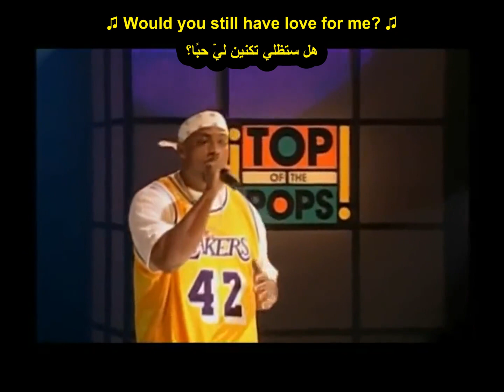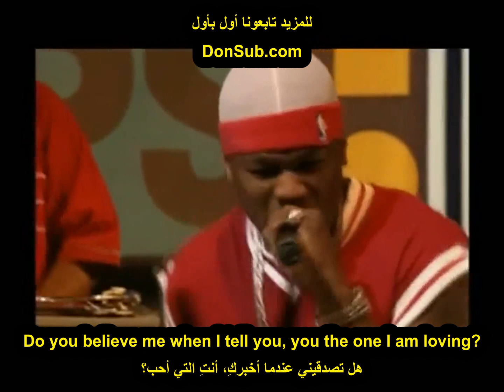50 Cent - 21 Questions ft. Nate Dogg (مترجم عربي) | DonSub.com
شاهد في الأسفل [رابط الفيديو الكليب الأصلي] مترجم في موقعنا
50 Cent - 21 Questions (مترجم عربي) ft. Nate Dogg

تنبيه... الموقع مخصص للأجهزة المكتبية وأجهزة الماك، والأندرويد فقط 📲🖥🙏

تابعني على سناب شات : mc_seli